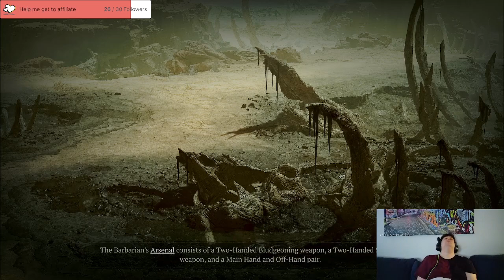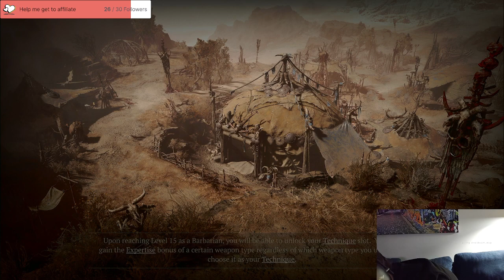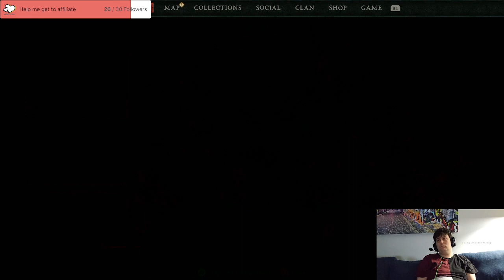Diablo Stream 28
I complete all of the side quests I can find and have a go at season 1 content.